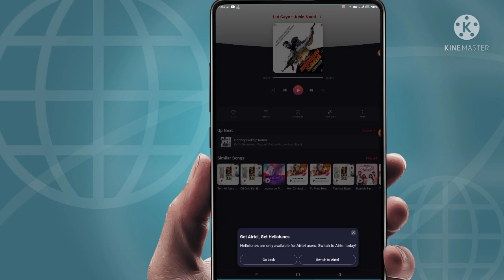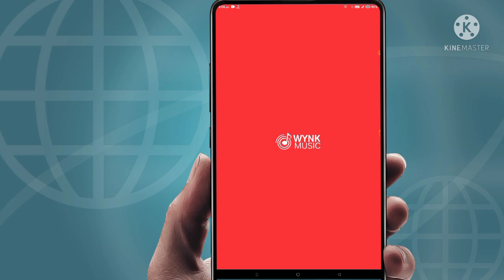Fix Wynk Music Hellotunes are only available for Airtel users. Switch to Airtel today! Problem Solve